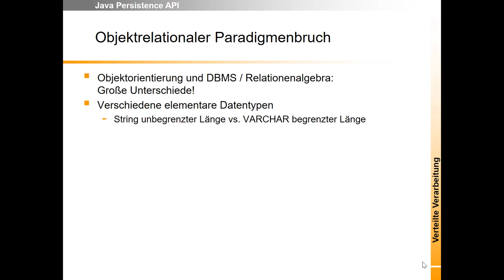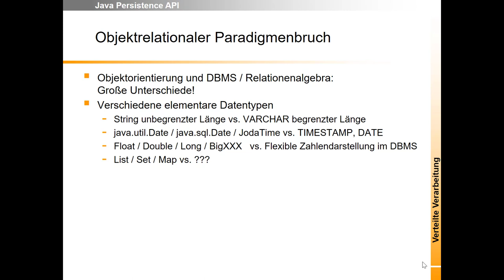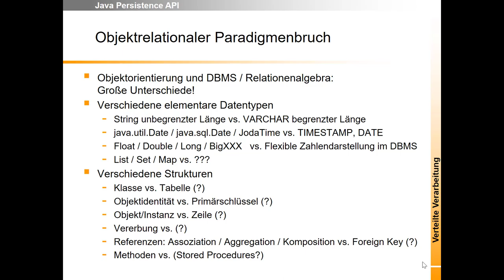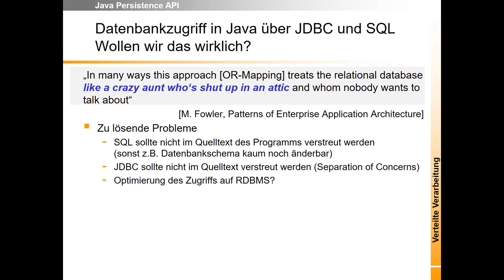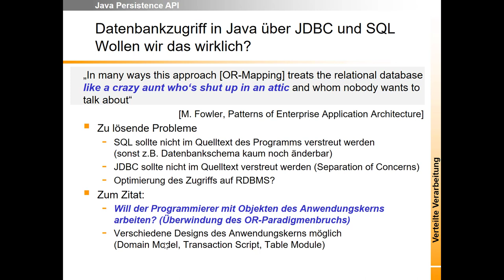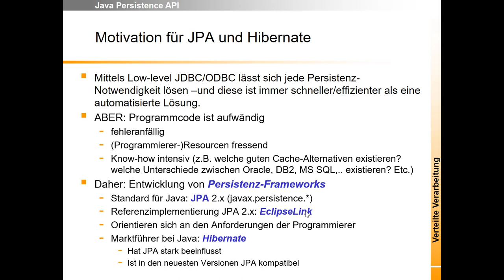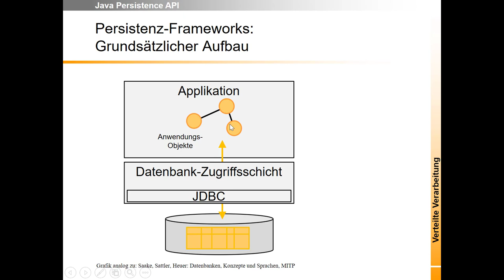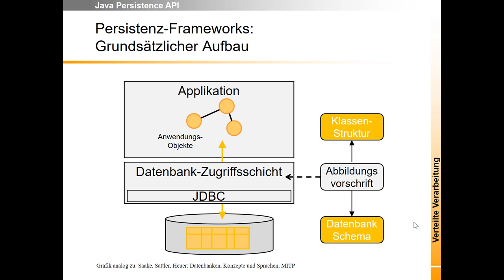Woche 10 (4): Java Persistence API